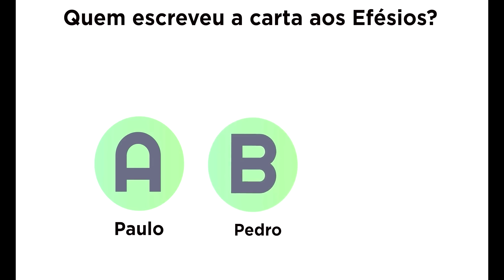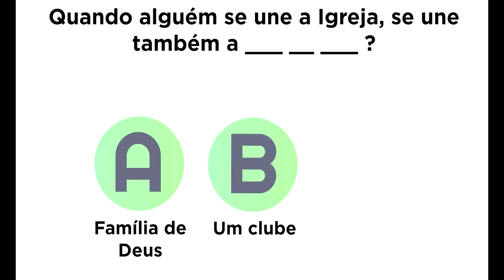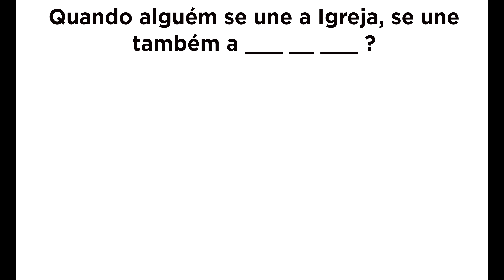Vem e Segue-Me Kids - “Para o aperfeiçoamento dos santos” Efésios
O Vêm, e Segue-Me kids desta semana está rechada de ensinamentos. Um quiz super divertido com 6 perguntas no final do vídeo. Este é um excelente recurso para pais e líderes ensinarem doutrinas e princípios do evangelho para as crianças. Curta, compartilhe e comente Até a próxima